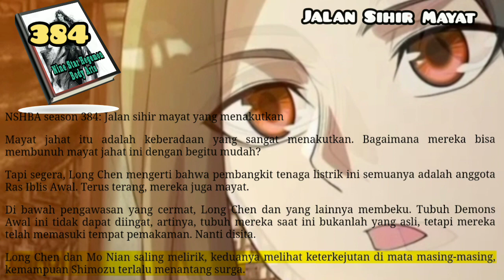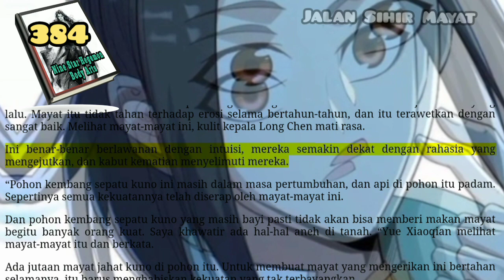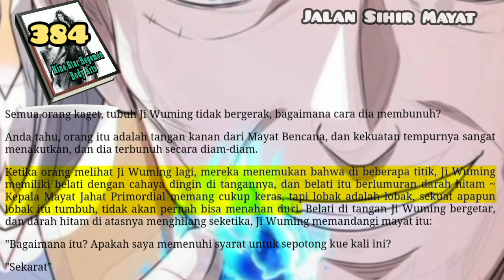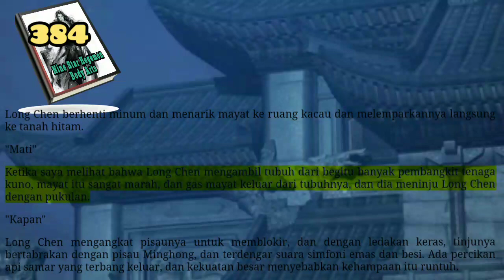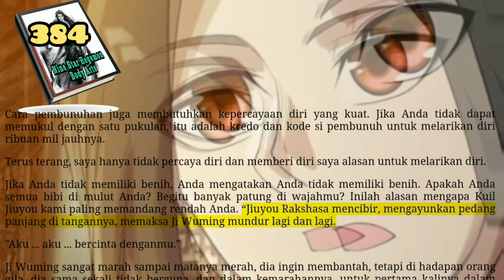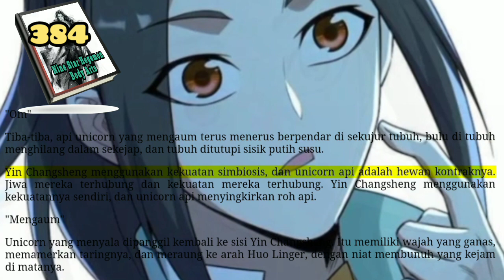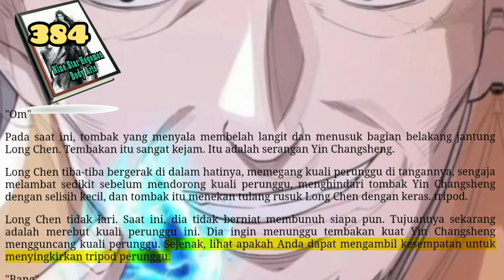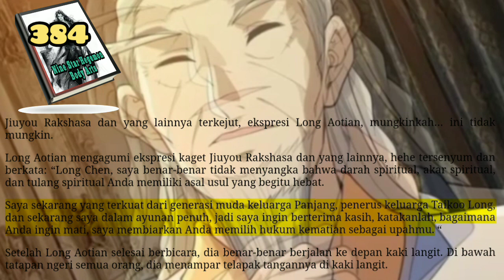Jalan Sihir Mayat, NSHBA 384